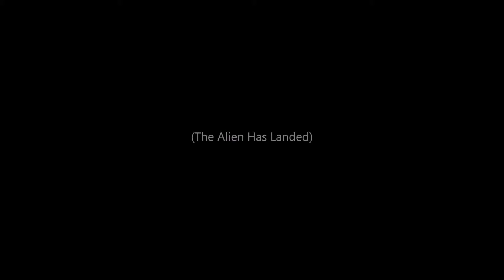The Alien Has Landed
The music in this short video is the intro to "Fantasy" by Aldo Nova. I do not own or claim any rights to this music. All rights are sole property of artist.